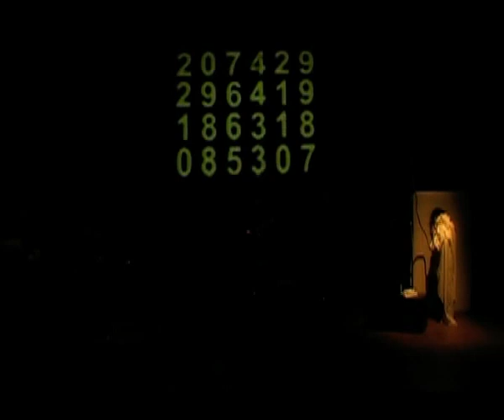Qwentin Performance Show highlights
@Centro Cultural do Cartaxo